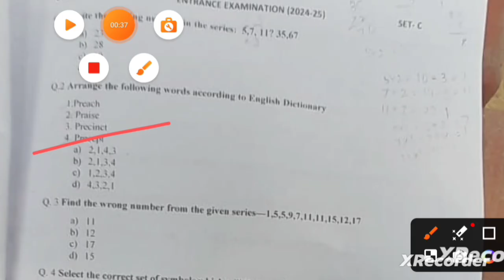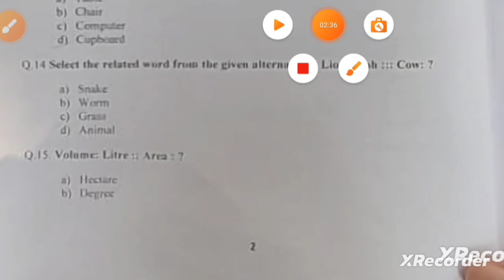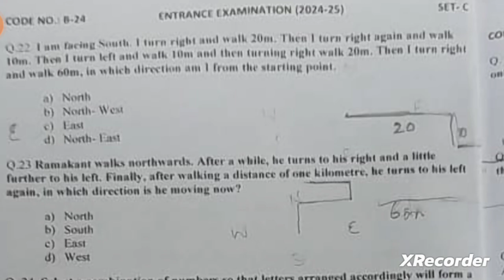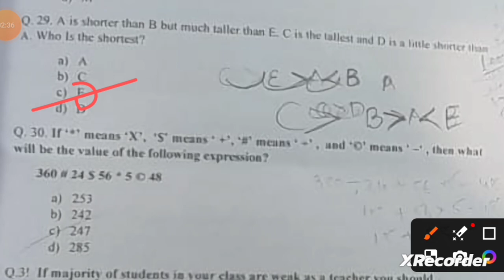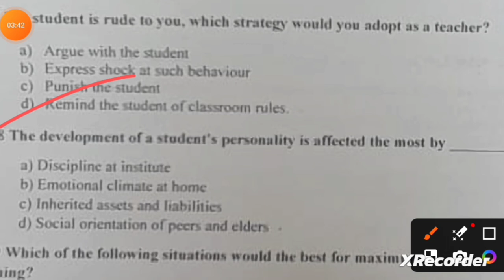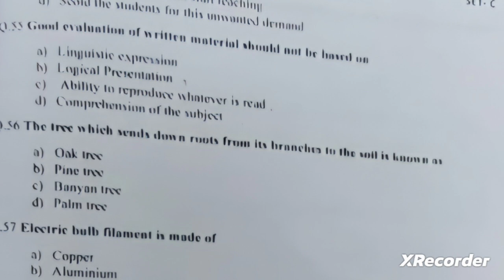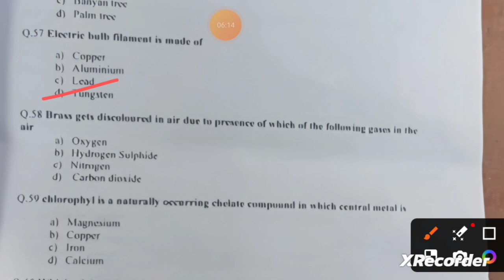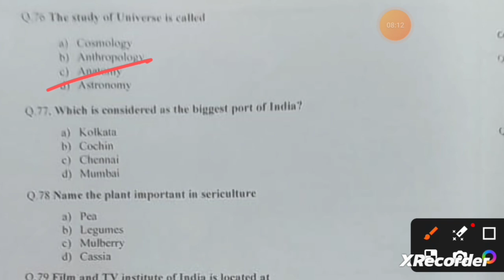B.Ed. Nursery Jamia Entrance 2024 Detailed Solution & Answer Key with 100% Accuracy